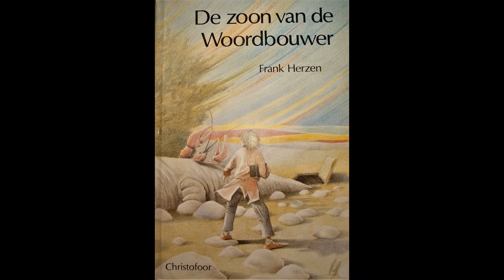De zoon van de Woordbouwer hoofdstuk 11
Dit verhaal Gaat over Kleine Woord: Hij leeft met zijn vader, de Woordebouwer, in Betonstad bij de Steenlanders, nadat hun eigen Oude Streek door de Steenlanders onbewoonbaar is gemaakt. Als Kleine Woord 14 jaar is stuurt zijn vader hem op reis om zijn levensleertijd af te ronden. De jongen krijgt een kistje met letters mee. Iedere letter is het begin van een woord dat een essentieel begrip in zijn leven dekt. Op een ogenschijnlijk zeer fantastische tocht leert Kleine Woord zijn angst te overwinnen voor eenzaamheid, leert hij hoop en vertrouwen, kameraadschap, leed , schoonheid, twijfel, erbarmen, vrijheid en nederigheid kennen en het universum te doorgronden.